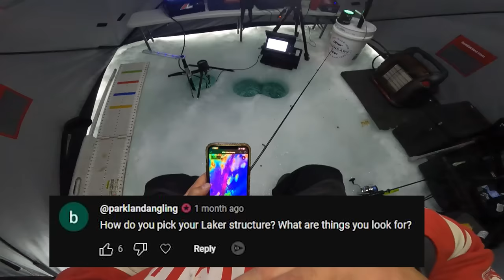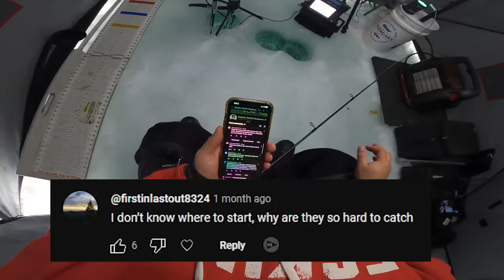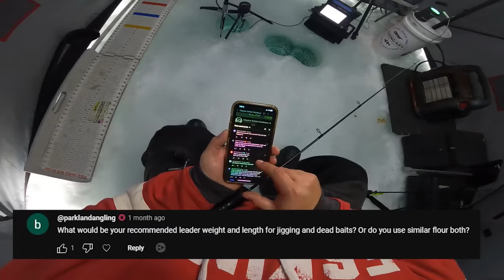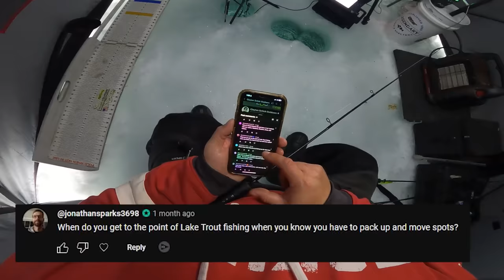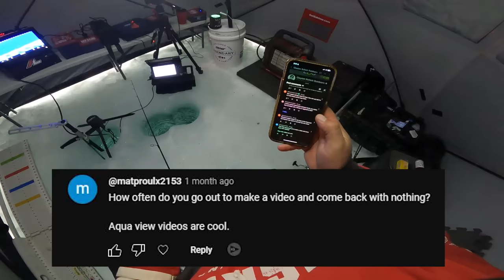A Day of Ice Fishing I will NEVER forget! | Lake Trout BANG!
Ice Fishing Lake Trout does not get a lot better than a day like this.  There were nice fish, big fish, BIGGER fish, and GIANT FISH!!  A day I will never forget!  Don't forget to get your Big Smoak BBQ!!

~~My 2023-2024 Ice Fishing Partners~~

Finicky Foolers Found here!

My Livescope Setup
Garmin GPSMAP 8612
LVS 34 (Shallow Water)
LVS 62 (Deep Water)